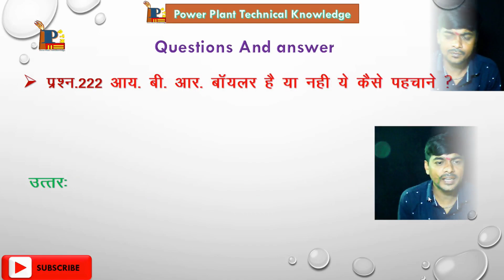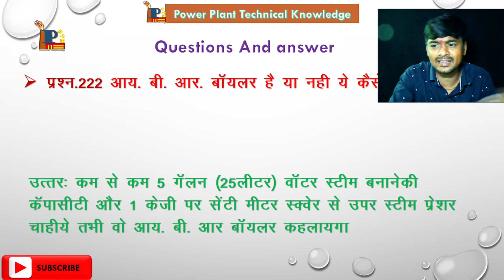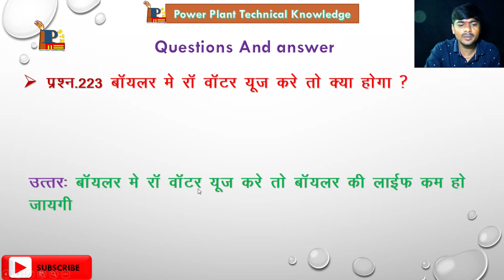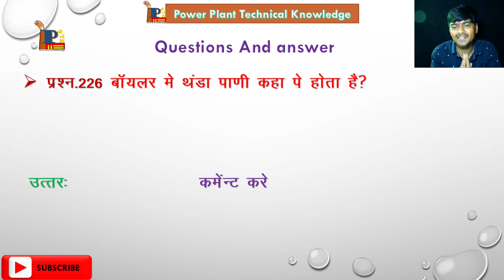Boiler Questions and answer part-17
दोस्तो मेरा नाम है ज्ञानेश्वर जाधव मेरे यूट्यूब चैनल पर आप सभी का स्वागत है, मेरे चैनल पर बॉयलर के सभी प्रकारों के वीडियो मिलेंगे तो हमारे चैनल को जरूर सब्सक्राइब करें धन्यवाद दोस्तो

 Boiler questions and answer video Part 1 to 16